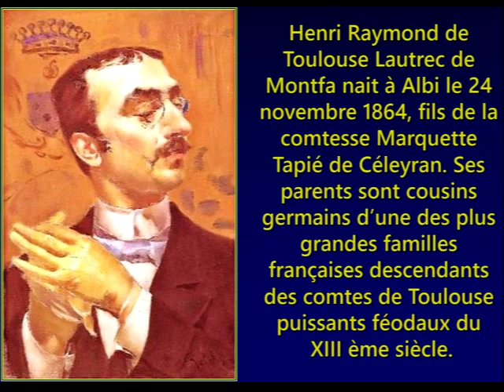Evolvenza Entanglement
Cit./ THE RELIGIONS AND MEDIUMS OF THE GENERAL WISDOM DISCOURSE HAVE BEEN THE CATALYSTS OF THE FORCE THAT HAS ALLOWED MANY SOULS TO ARRIVE WHERE THEY WERE EXPECTED.